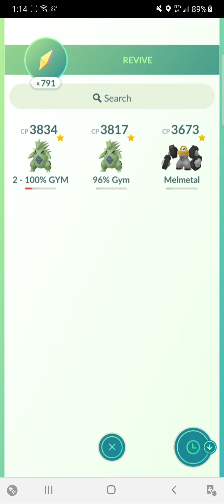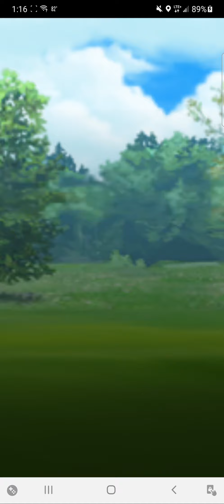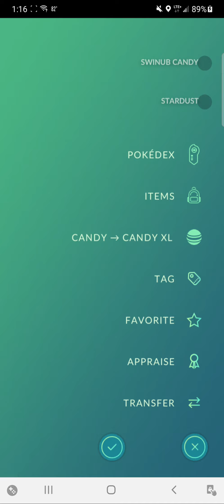Pokemon Go Video Clip #15 (9.16.21) - Danny the Man Parker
Leasburg, Missouri
65535

Thanks